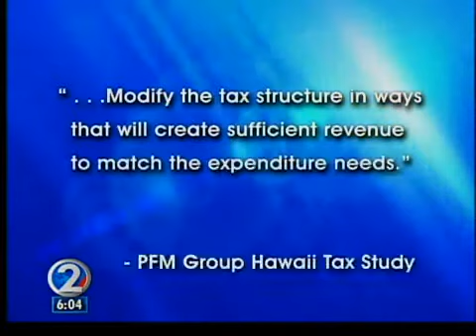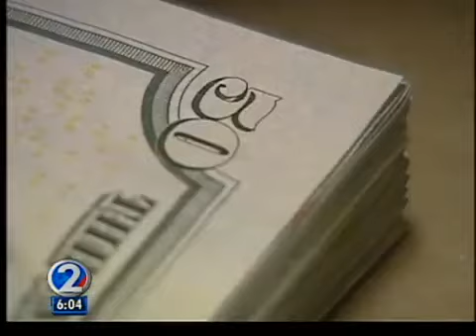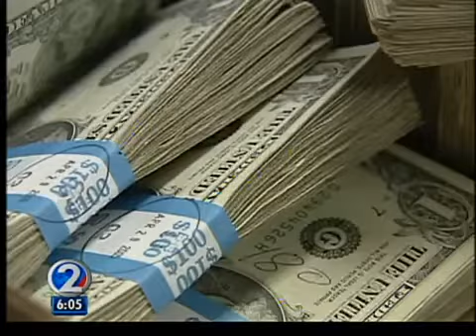Proposed tax hikes to be heard Tuesday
The tax review commission will take public comment on a consultant's study that suggests a double-digit hike in the general excise tax to keep up with the pace of government spending.